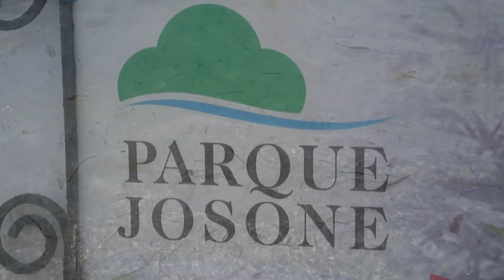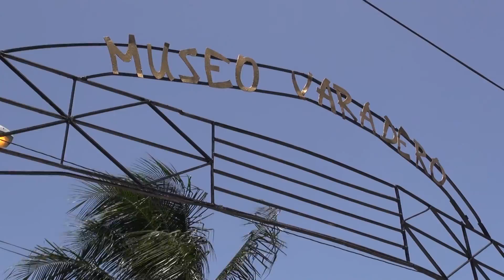2012 PRV 19 Cuba vakantie 9 Varadero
We sluiten onze rondreis Cuba af met een week Varadero. Prachtige stranden.